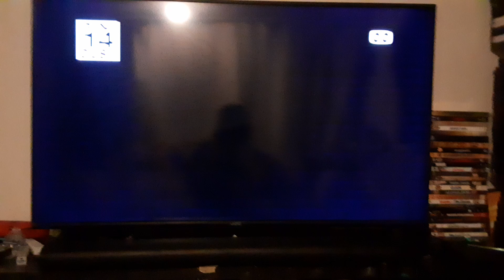The Long Kiss Goodnight (1996) End/Start to Halloween H20: 20 Years Later on Bounce TV 30-5 KPXN-DT